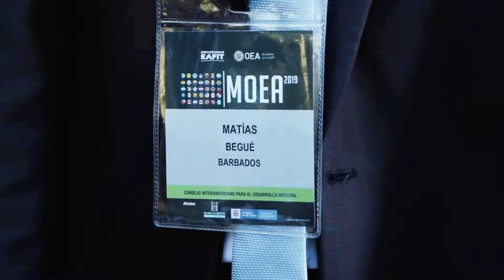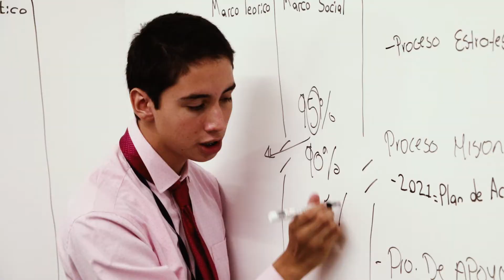MOEA, ejercicio de esperanza para una América en el mismo camino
Como diplomáticos de 29 países. Compartiendo conocimientos y defendiendo sus posiciones frente a los temas más trascendentales que afectan a la región. Así vivieron cerca de 200 estudiantes los tres días que duró el Primer Modelo de la Organización de Estados Americanos para Colegios de la Región Andina.
Dejaron la Declaración de Medellín, y se llevaron la experiencia del debate, diálogo y el respeto, objetivos de este encuentro organizado por la OEA y EAFIT en alianza con la Cancillería de Colombia y la Alcaldía de Medellín